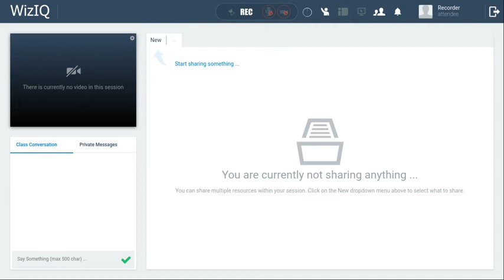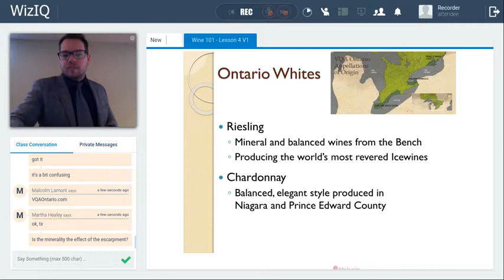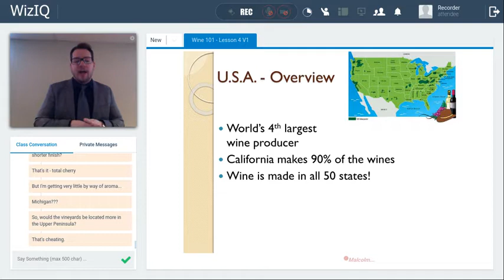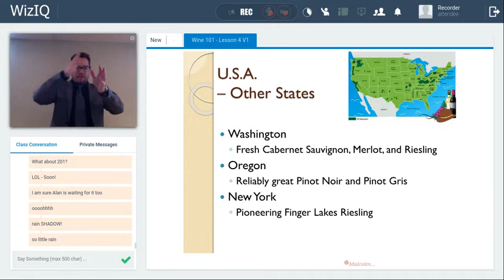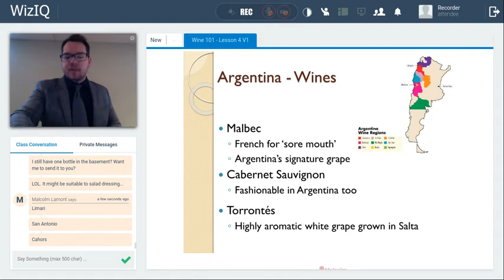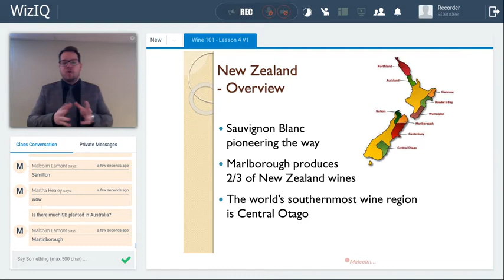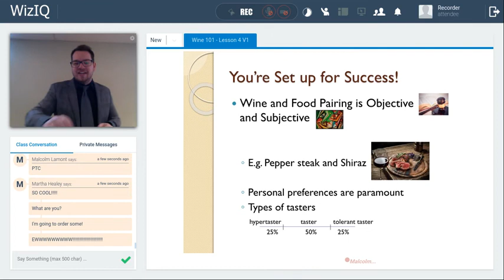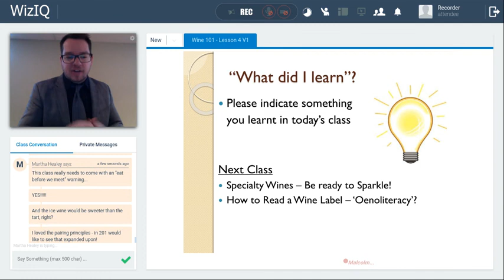Wine 101 Class 4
This class we will cover Wines of the New World (outside of Europe) and Wine & Food pairing principles.
Join with a glass of wine in hand and enjoy!